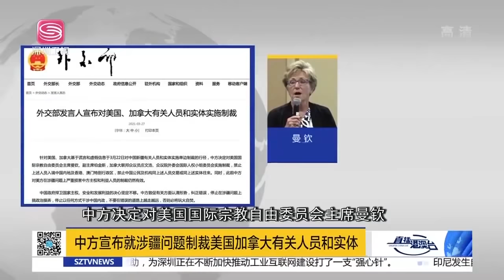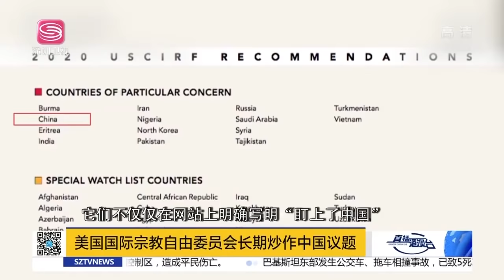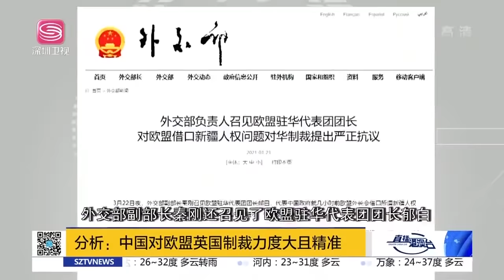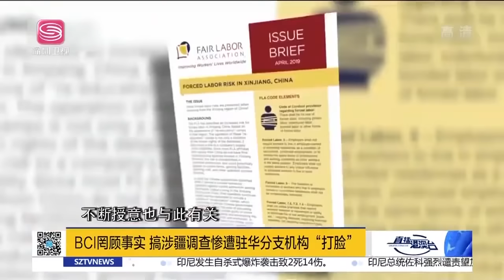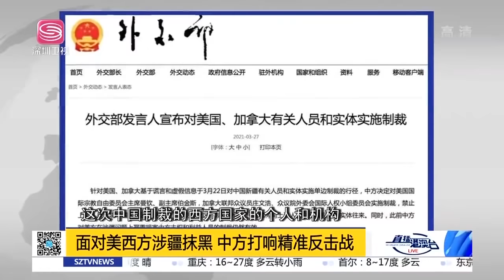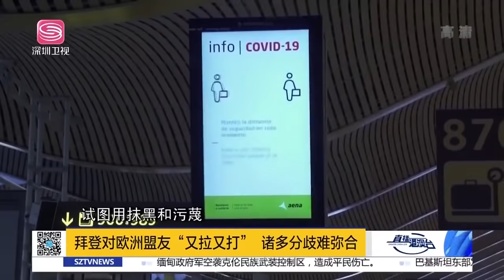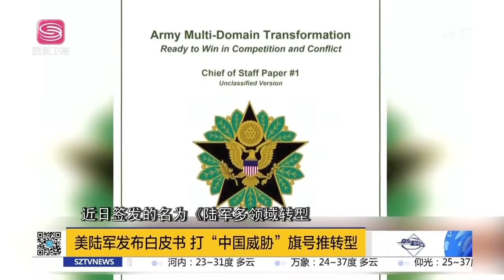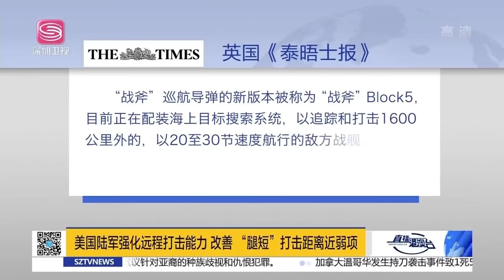直播港澳臺【精編版】中國制裁美加有關人員和實體 | 拜登提議建西方一帶一路 | 默克爾與拜登唱反調 | 美軍軍事調整瞄準中國 | 中伊全面合作計劃簽訂